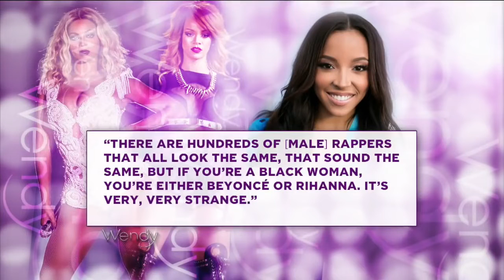Remy Ma Stole the Show | The Wendy Williams Show SE8 EP166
Remy Ma stole the show at Hot 97's Summer Jam concert & Tinashe is blaming Queen B and Rihanna for her lack of career.